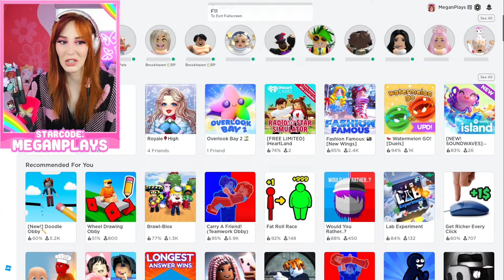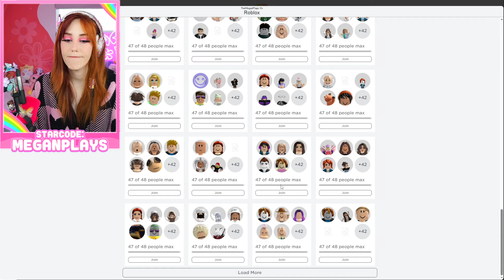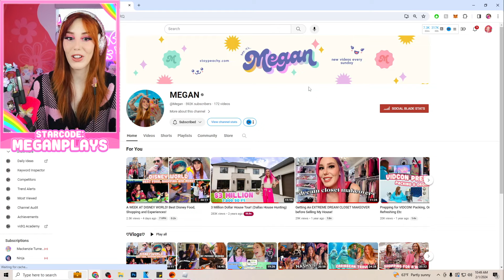Is the NEW GROUND HOG Worth BUYING? NEW Adopt Me Update in Roblox